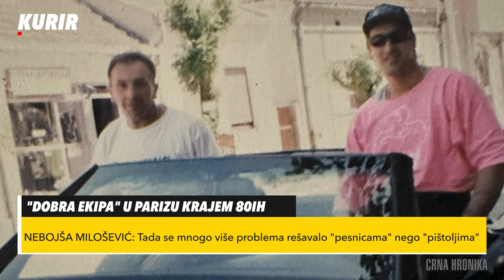Nebojša Milošević - Sa vremenske distance o dva Srbina koja su domaće podzemlje odveli do zapada!